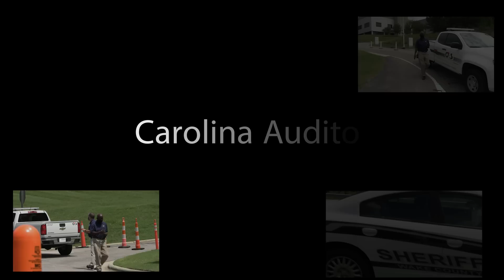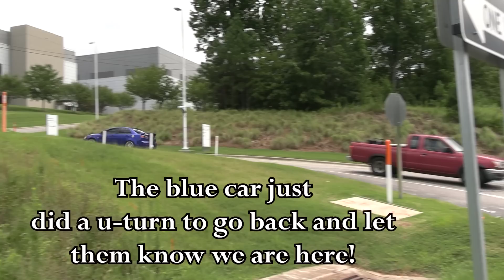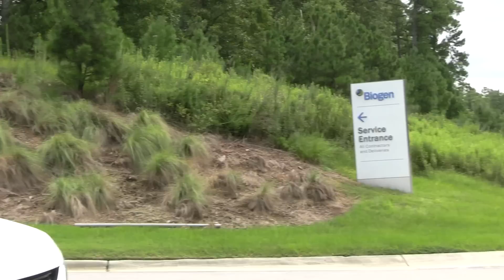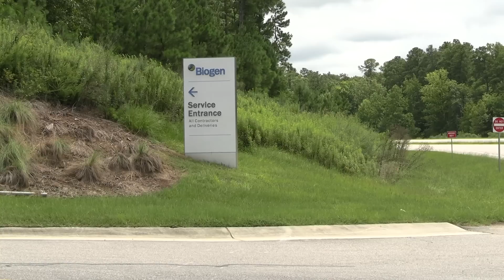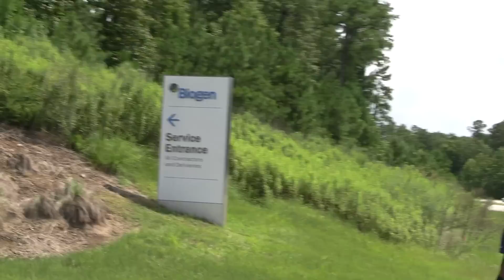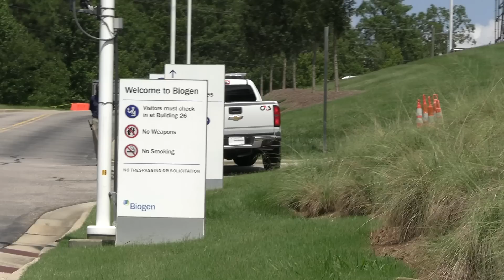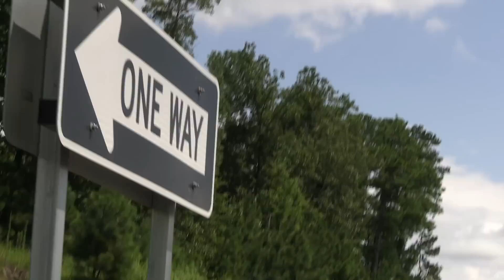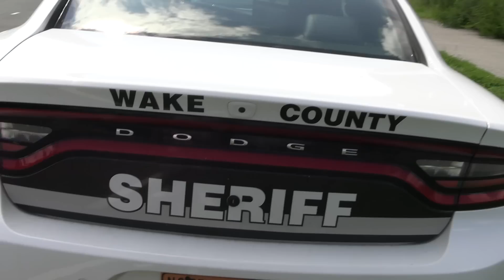Finger in the Face Biogen Biotechnology 1st Amendment Audit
At Biogen, our mission is clear: we are pioneers in neuroscience.

Since our founding in 1978 as one of the world’s first global biotechnology companies by Charles Weissmann, Heinz Schaller, Kenneth Murray and Nobel Prize winners Walter Gilbert and Phillip Sharp, Biogen has led innovative scientific research with the goal over the last decade to defeat devastating neurological diseases.

Millions of people around the world are affected by multiple sclerosis, Alzheimer’s disease, Parkinson’s disease and amyotrophic lateral sclerosis (ALS). Many people also suffer from less common diseases such as spinal muscular atrophy (SMA) and progressive supranuclear palsy (PSP).

We believe that no other disease area holds as much need or as much promise for medical breakthroughs as neuroscience.